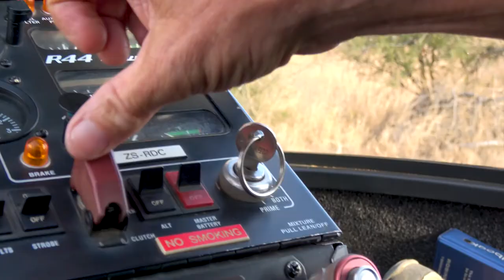LIVE Conservation Series - Promo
Join Nomadical as we take you on a journey of a lifetime - Aiding conservation efforts across South Africa, LIVE!

Safari and conservation enthusiasts have the rare opportunity to join some of South Africa's top guides, veterinary teams and scientists while they collar, notch & relocate a number of African animals.

Some say its radical,
We prefer NOMADICAL.

📹 PaintedDog.Tv